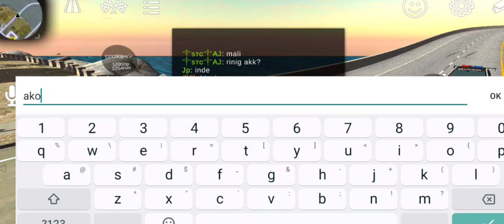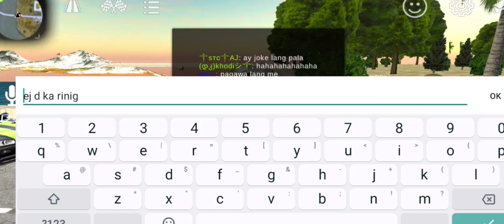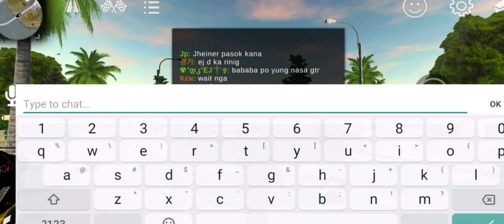CAR PARKING MULTIPLAYER | NAGKAINITAN SA DRAG KING CITY RP